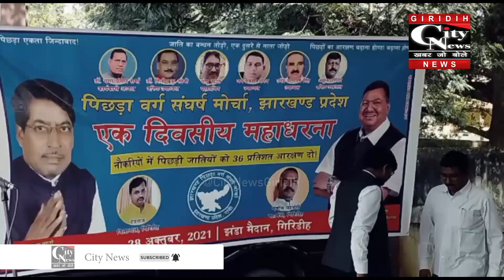Giridih पिछड़ों के आरक्षण प्रतिशत को बढ़ाने की मांग, झंडा मैदान में दिया गया धरना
पिछड़ों के आरक्षण प्रतिशत को बढ़ाने की मांग को लेकर गिरिडीह पिछड़ा वर्ग संघर्ष मोर्चा के बैनर तले शहर के झंडा मैदान में एक दिवसीय धरना दिया गया। मौके पर मोर्चा के केंद्रीय प्रधान महासचिव प्रो जयप्रकाश वर्मा भी उपस्थित रहे। इस दौरान मांगे पूरी नहीं करने पर चक्का जाम करने की भी बातें कही गई।